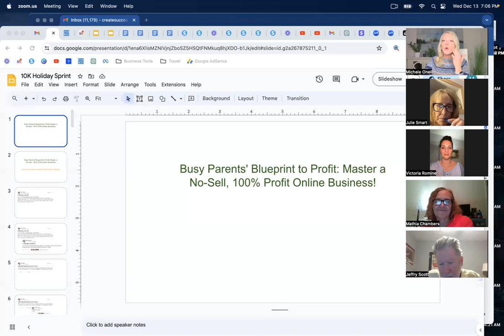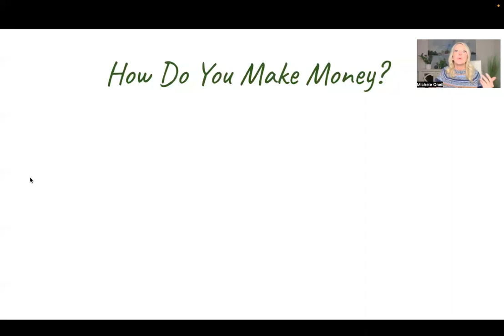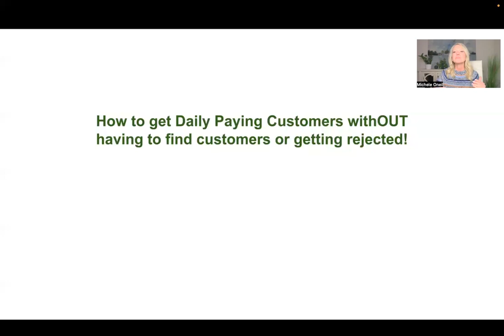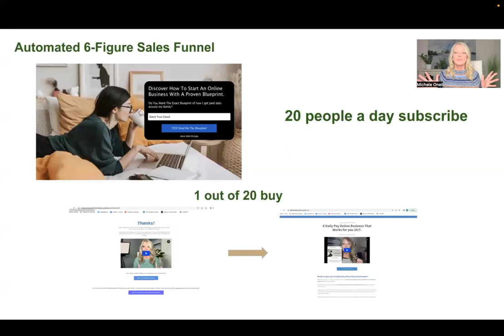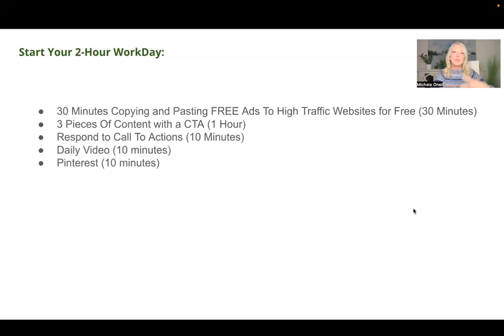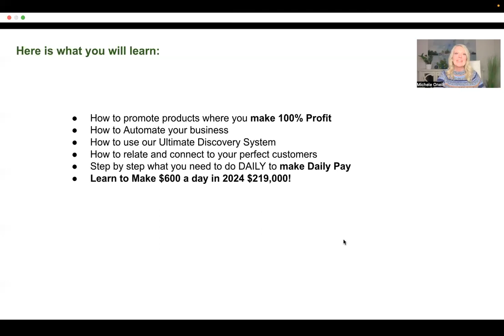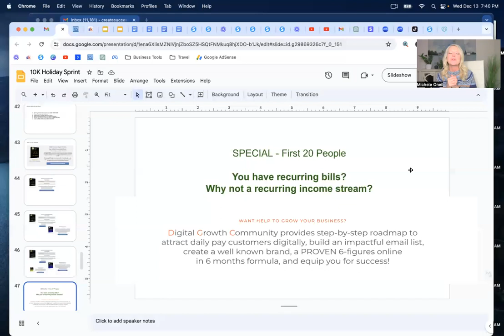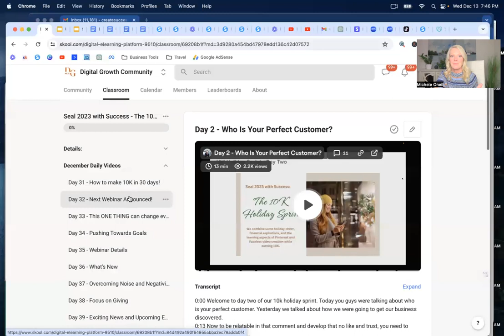Daily Pay Webinar - December 13, 2023